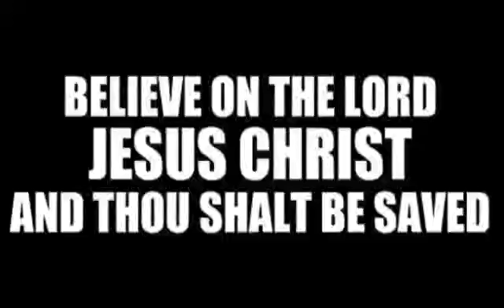For whosoever shall call upon the name of the Lord shall be saved. Romans 10:13 (KJV)